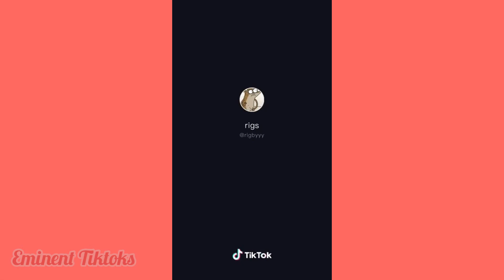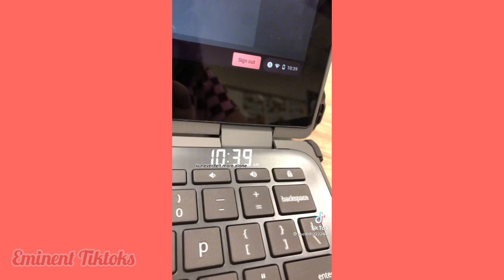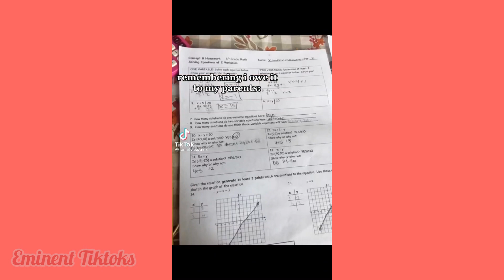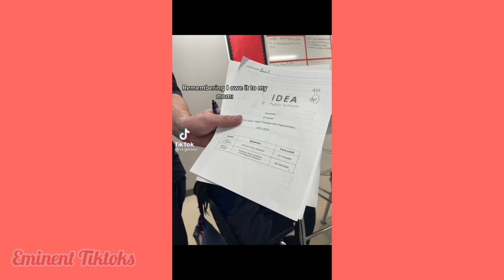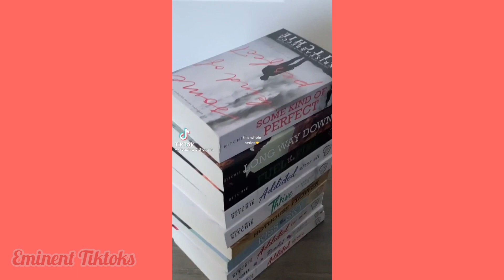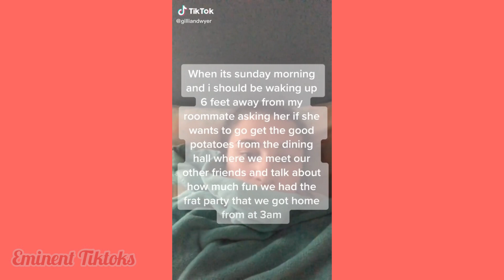You’re The Only Friend I Need ❤️| Eminent Tiktoks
Want to have a laugh?
➪ Eminent Memes
🤍♥ 𝐼𝓂𝓅𝑜𝓇𝓉𝒶𝓃𝓉 𝐼𝓃𝒻𝑜𝓇𝓂𝒶𝓉𝒾𝑜𝓃 ♥🤍
Weekly Schedule --STARTING FEBRUARY 2022--
Monday➪ 5 VIDEOS
Tuesday ➪ 5 VIDEOS
Wednesday ➪4 VIDEOS
Thursday➪2 VIDEOS
Friday ➪ REST DAY
Saturday➪ 10 VIDEOS
Sunday ➪ 10 VIDEOS